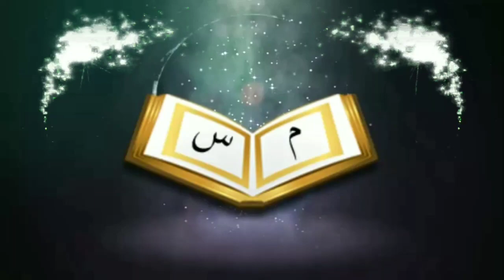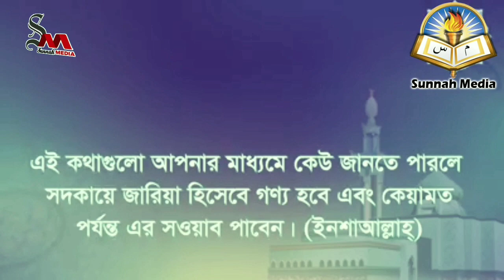বাংলাদেশের তাবলীগ জামাত ইসলামের দৃষ্টিতে কতটুকু গ্রহনযোগ্যতা রাখেᴴᴰ┇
The Tablighat of Bangladesh, how much is acceptable in the eyes of Islam

🎙শায়খ আব্দুল হামিদ বিন সিদ্দীক হুসাইন হাফিযাহুল্লাহ

👋 yeamul islam 👋